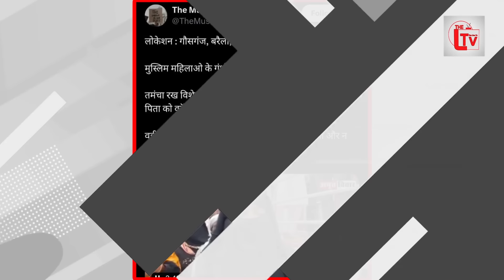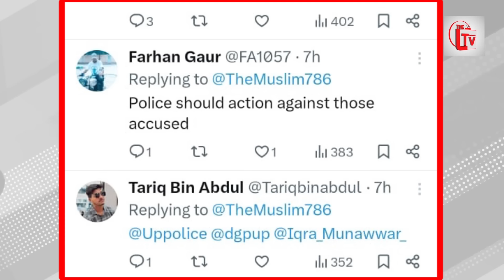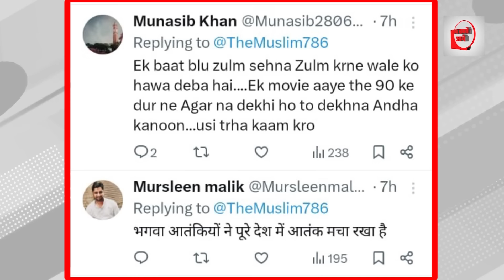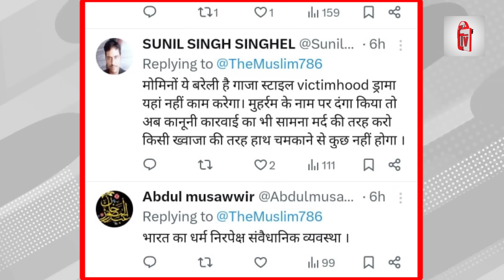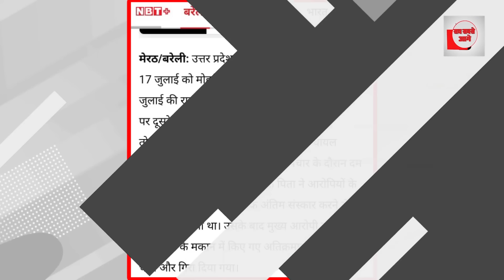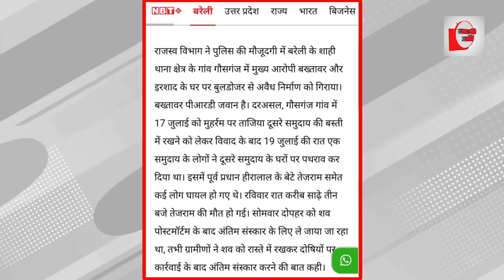योगी की पुलिस पर गंभीर आरोप!मुसीबत में मुस्लिम?